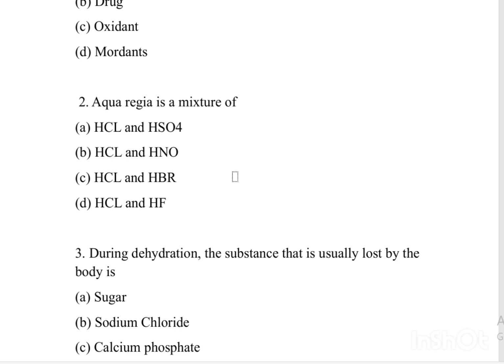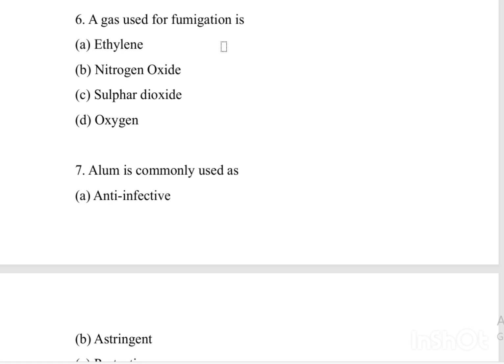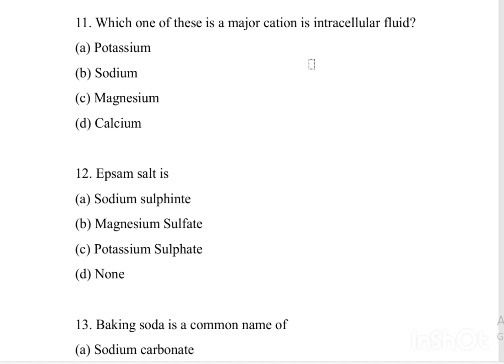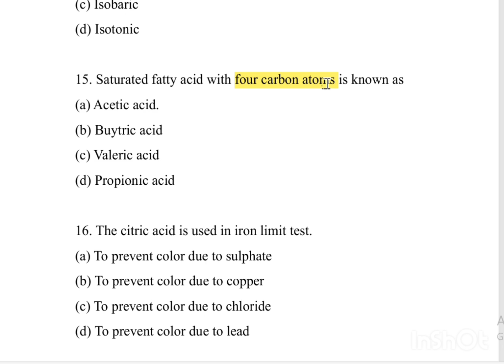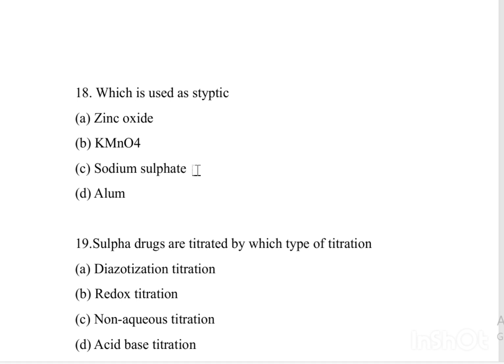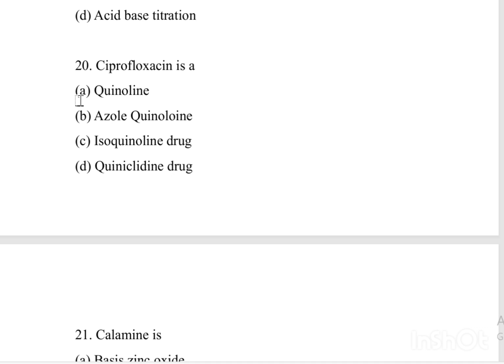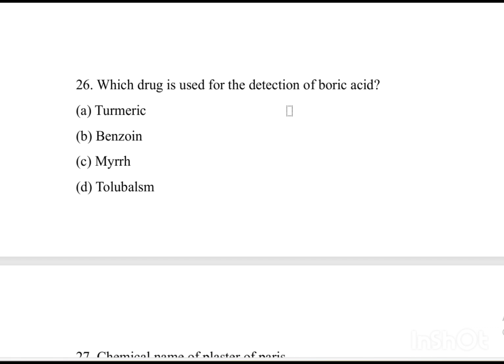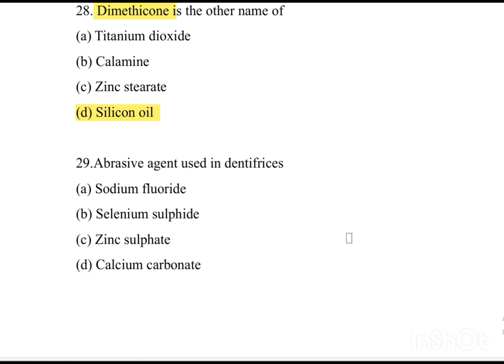MRB PHARMACIST EXAM PREPARATION CHEMISTRY📒 MCQ Marathon🏆🎯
Playlist created for each subject📌
📘 Covered Topics all subjects MCQ Marathon 🎯🔥📒🏆
Pharmacology
Pharmacognosy
Pharmaceutical Chemistry
Pharmacy Law & Ethics
Hospital & Clinical Pharmacy
Pharmaceutics
Bio chemistry
Human anatomy and physiology
social pharmacy
Pharmacotherapeutics

🕒 Watch daily for quick revision and confidence boost!
📌 Comment your score below and track your progress
📌 Follow us for daily updates and MRB study support
👩‍⚕️ Suitable for: TN MRB Pharmacist aspirants, D.Pharm, B.Pharm students
Here’s a YouTube description and hashtag set tailored for your TN MRB Pharmacist Exam MCQ video 2025 #2025